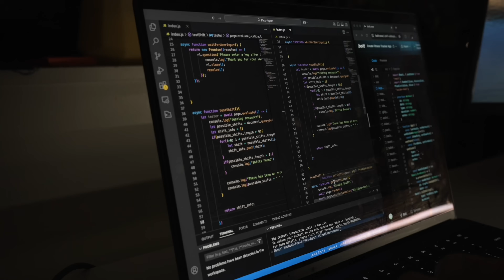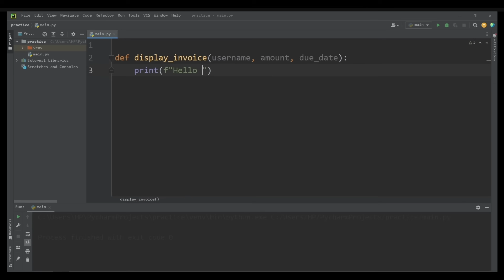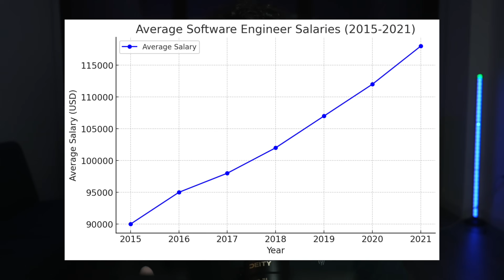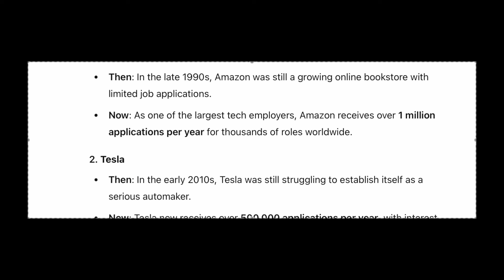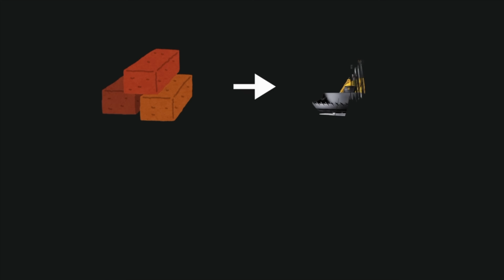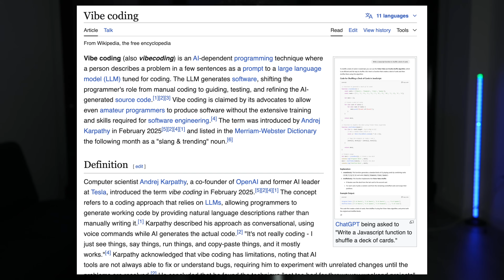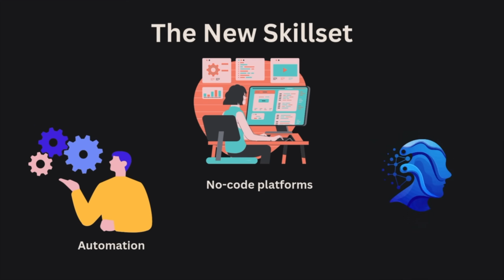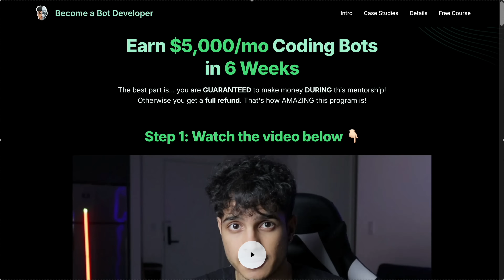STOP Learning How To Code in 2025, please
Here's the brutal truth about coding in 2025...

🤖 Software engineers, Comp-sci students, New Grads, and Bootcamp Grads...want to learn a coding side hustle that will earn you $4,000/mo?

00:00 - cool intro
1:06 - origins of coding
1:48 - digital boom
2:23 - tech craze
2:50 - ai + layoffs
3:20 - rise of vibe coding
4:10 - how to do vibe coding
5:50 - become a one person coding business
6:35 - problem-solving mindset
7:10 - coding fast-track
7:40 - don't make these mistakes